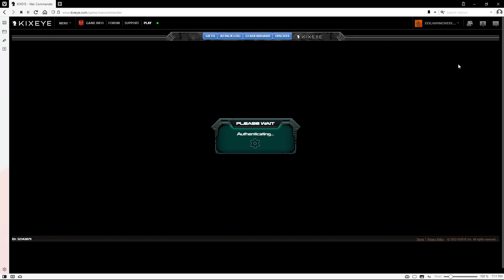WAR COMMANDER - NO DAMAGE, AIR ONLY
SINGLE ATTACK ,  NO DAMAAGE , AIR ONLY.